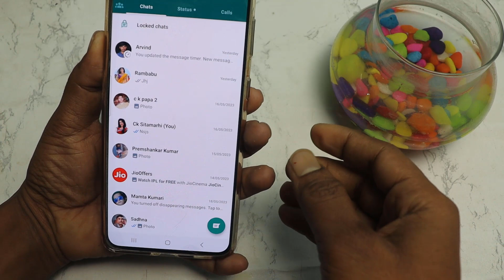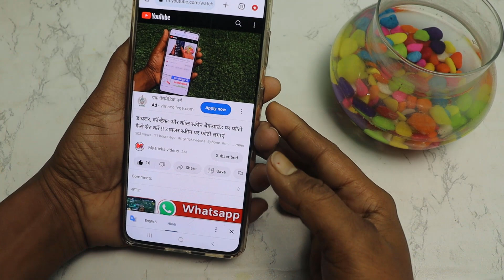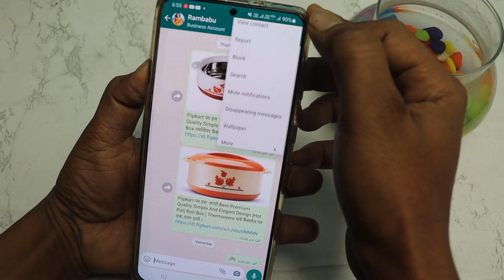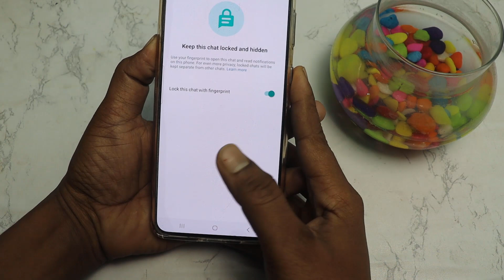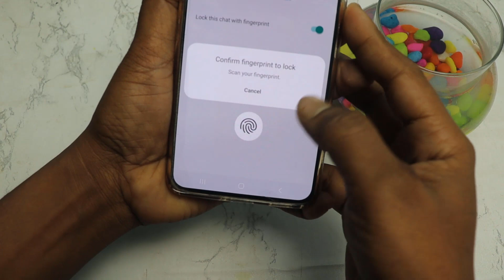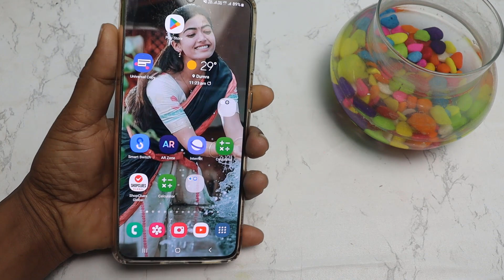Whtsapp की हर एक चैट को अलग अलग Lock करे !! बिना किसी app के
तो व्हाट्सएप के हर एक चैट को अलग-अलग  lock करना चाहते तो इस वीडियो को देखकर आप कर सकते हैं व्हाट्सएप के हर एक चैट पर अलग-अलग लॉक लगा सकते हैं और आप व्हाट्सएप के हर एक चैट को अलग-अलग जो है लॉक कर सकते अपने फिंगरप्रिंट लॉक सेट कर सकते हैं

WhatsApp Chat Lock Kaise Kare | Chat Lock Feature New Update For All WhatsApp User 2023

👉  *Please*
👉 *Shear*
करें
sikhe,  WhatsApp me Lock kaise lagaye setting se bina app ke, WhatsApp chat lock kaise kare 2020, whatsapp me lock kaise lagaye, how to lock whatsapp, how to lock whatsapp chat, whatsapp lock fingerprint, whatsapp lock kaise lagate hain, व्हाट्सएप लॉक कैसे लगाएं,